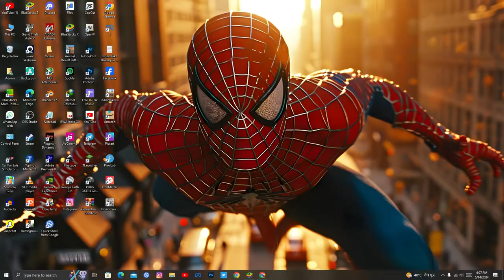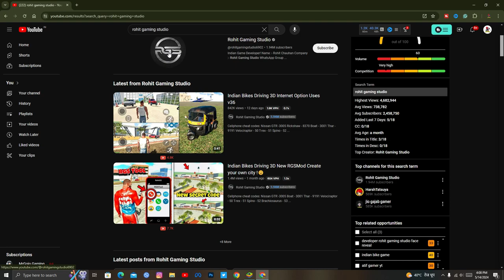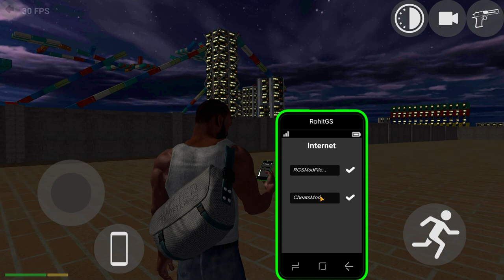How to add Rocky Bike in Indian bike driving 3d new update